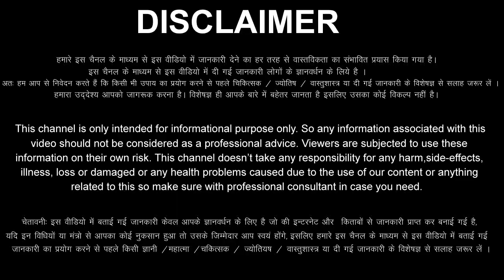Kark Rashi 2 February 2023 Aaj Ka Kark Rashifal Kark Rashifal 2 February 2023 Cancer Horoscope